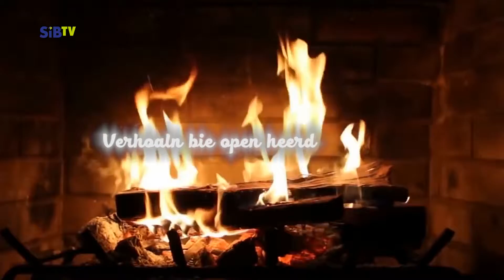SiBTV - Verhoaln Bie Open Heerd: Verloren Droom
Verhoal van  Kunny Luchtenberg

Samen in Beeld TV

Samen in Beeld TV is een uniek mediaproject in Nederland met als doel om de eenzaamheid onder ouderen terug te dringen en het welzijn van ouderen te bevorderen. Ouderen activeren en een onderdeel te laten zijn van de maatschappij.

Het team van Samen in Beeld TV maakt met en voor ouderen televisieprogramma’s die intern worden uitgezonden op hun eigen televisiekanaal in het woonzorgcentrum én op de lokale omroep van de stad Groningen en op onze

Omdat de wereld voor een groot deel van de ouderen een stuk kleiner is geworden doordat ze er niet veel meer op uit gaan wil SiBTV voor deze doelgroep de wereld van buiten naar binnen halen. Ouderen met elkaar verbinden, oud en jong samenbrengen, hun kennis met ons delen.